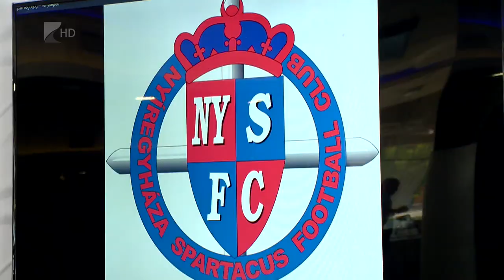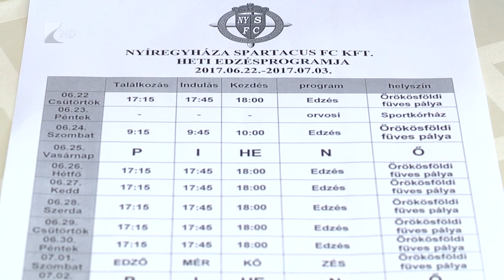Új klubmodell a Szparinál - Kölcsey Tv